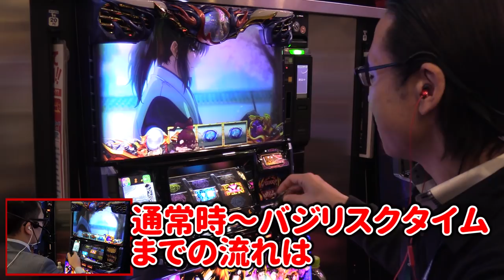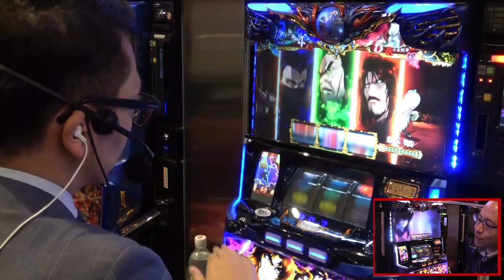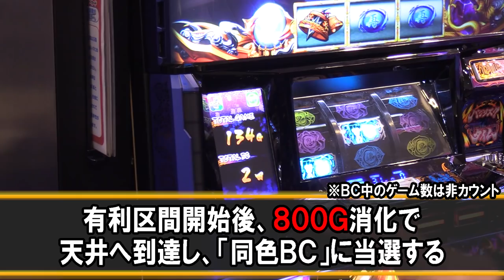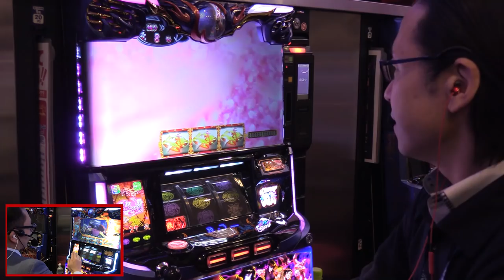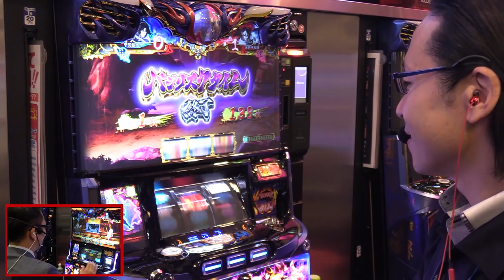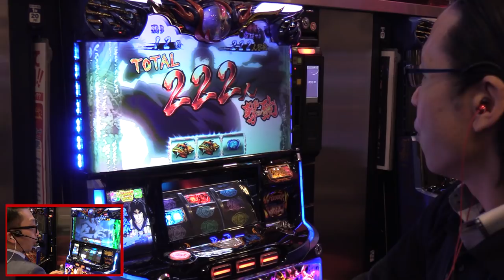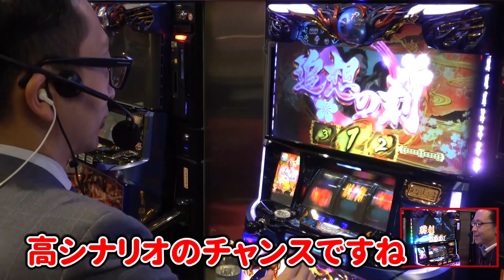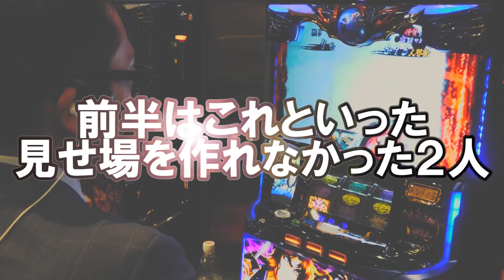【待望の最新台！設定６のバジリスク絆２実戦バトル！】トミーとシーサ。の２人きりの戦い！特別編前編【SLOTバジリスク～甲賀忍法帖～絆2】【キコーナ加古川店】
SLOTバジリスク～甲賀忍法帖～絆2
(C)山田風太郎・せがわまさき・講談社／GONZO　(P)KING RECORD CO.，LTD., (C)UNIVERSAL ENTERTAINMENT